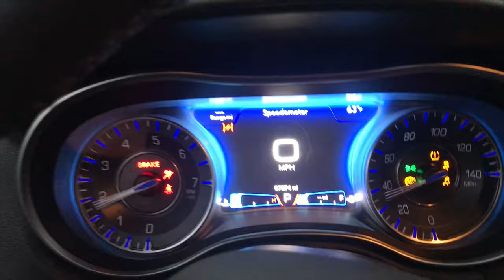BEWARE We bought a SICK French Bulldog from “French The Gio!!!”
Family vlogging at DarkDynastyK9S North Carolina!!! Did we buy a Frenchie! A sick frenchie from a breeder in Florida! Make this go viral since he won’t take responsibility!